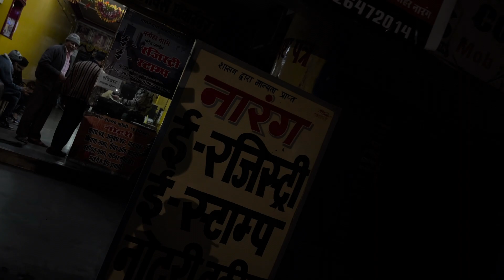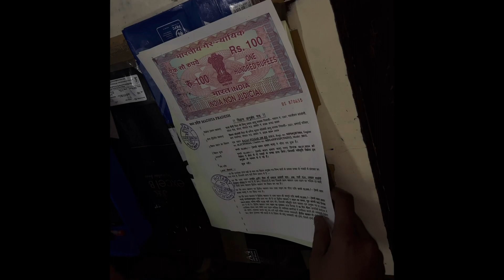I Sold My First Bike 🥺 Beneli 600i Coming Soon ‼️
Chanel Link ⬇️
Navraj Raja Saini  Also Known As Noni Ke Vlogs Is A Photographer & YOUTUBER From BHOPAL THE CITY OF LAKES | Central India
Stay Connect with as 🔽
Social Media Handle
Instagram : Rider Boy Noni
All Products That I Use Are Mentioned Below
Camera - Gopro Hero 7 White | iPhone 13
Video edit - imovie & Filmora x
Thumbnails Edit -  Snapseed PicsArt
Vehicle - Honda Dio | Pulsar RS200